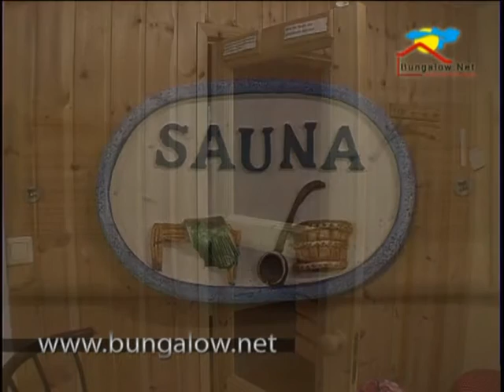Bühlerzell, Germany Holiday Homes